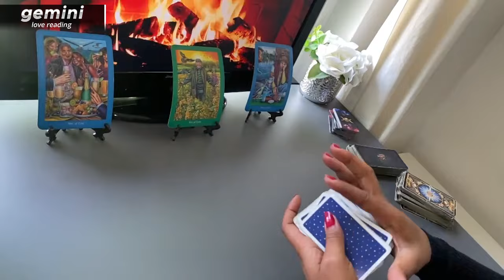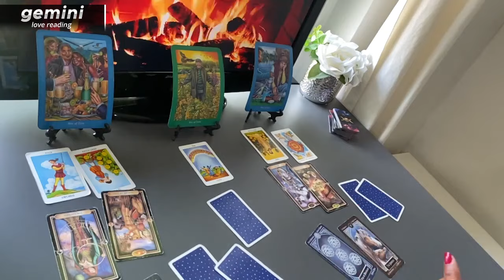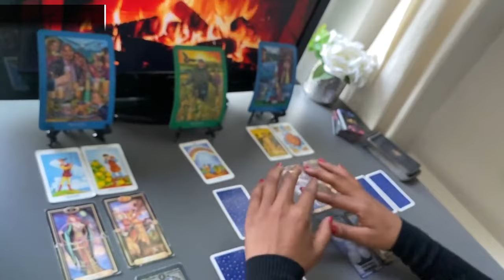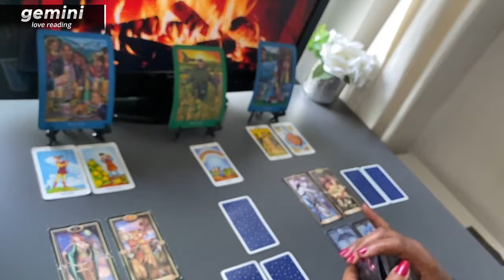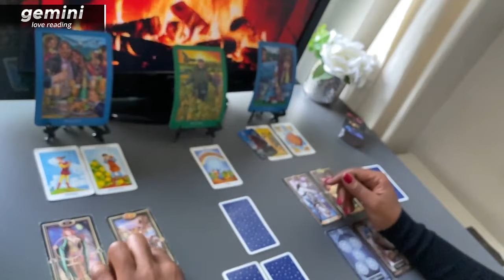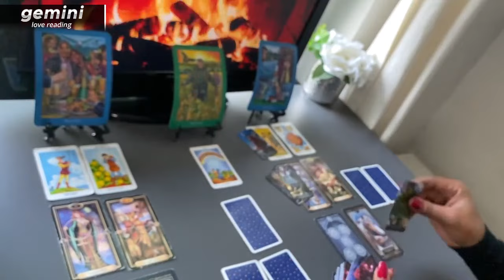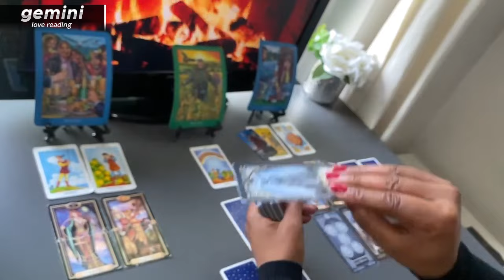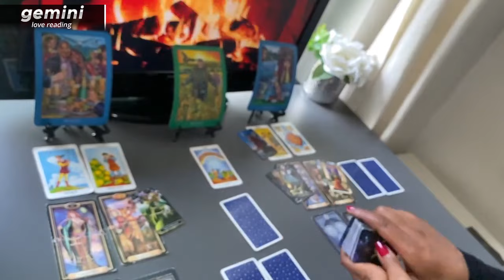GEMINI ❤️ Your PERSON Has A SECRET Thats Slowing Things Down | MAY 2024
1:37  START of GEMINI Love Tarot Reading

Monday Scorpio/Aquarius
Tuesday Gemini/Libra
Wednesday Pisces/Capricorn
Thursday Cancer/Virgo
Friday Sagittarius/Taurus
Saturday Leo/Aries